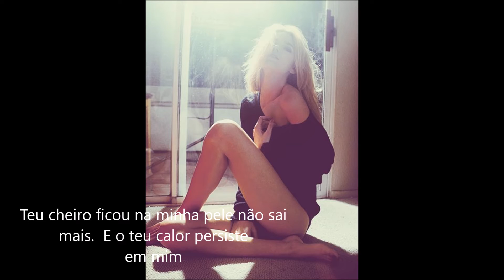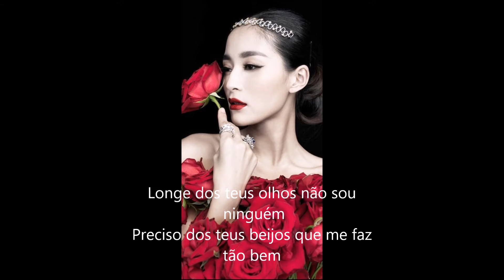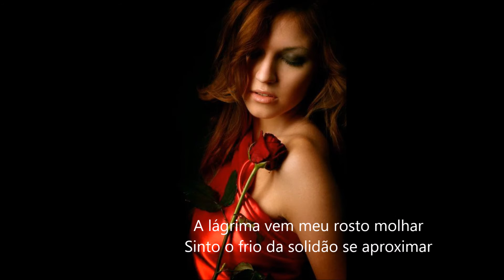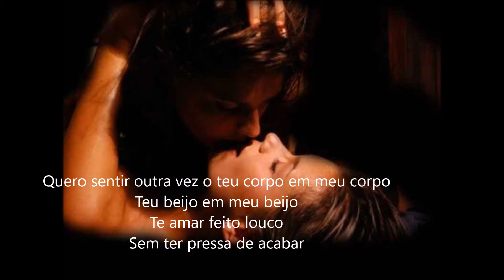Seu Corpo Em Meu Corpo (Matogrosso e Mathias)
Seu Corpo Em Meu Corpo

Eu ouço tua voz ecoando em mim
Mesmo estando longe te sinto aqui
Teu cheiro ficou na minha pele não sai mais
E o teu calor persiste em mim
A lágrima vem meu rosto molhar
Sinto o frio da solidão se aproximar.
Longe dos teus olhos não sou ninguém
Preciso dos teus beijos que me faz tão bem

Quero sentir outra vez o teu corpo em meu corpo
Teu beijo em meu beijo
Te amar feito louco
Sem ter pressa de acabar
Deixar o meu coração voar de encontro ao seu
Mostrar que seu rumo agora sou eu
E nunca mais deixar você longe de mim.

Longe dos teus olhos
Não sou ninguém

Matogrosso e Mathias
By: Mary Luiz